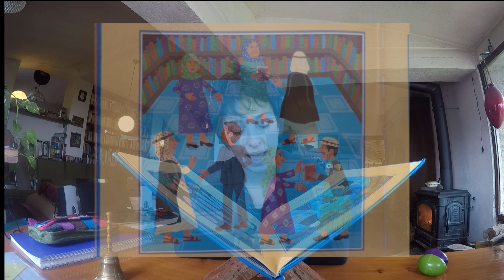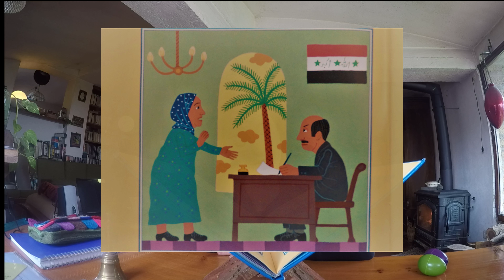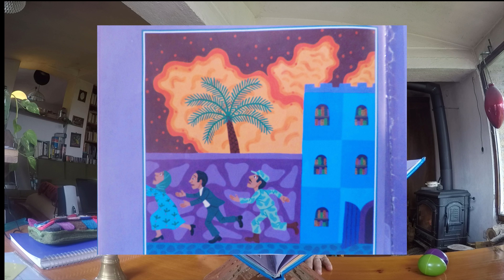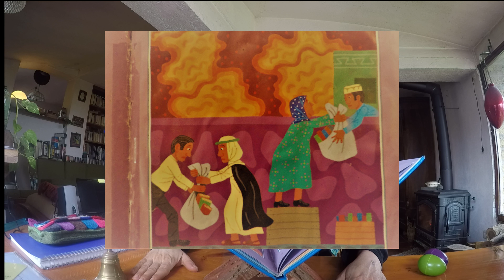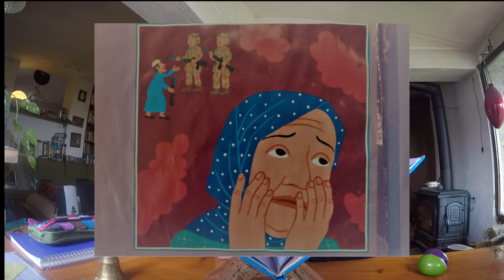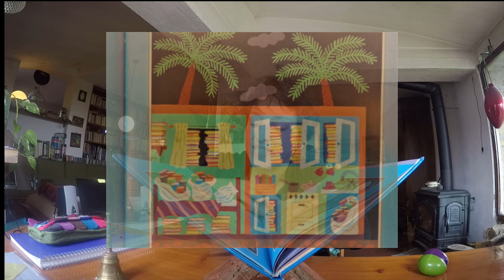FIABA/UNA STORIA VERA DALL'IRAQ #1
Lettura animata/Alìa la bibliotecaria di Bassora.
Il video contiene effetti sonori e si conclude con un estratto della bellissima versione di Over the Rainbow cantata da Israel Kamakawiwo'ole. Più di 650 sono le versioni cover di questo brano che ha al centro il tema dell'ATTESA e della SPERANZA  e, in senso, translato, della PACE.
Questa fiaba che ha al centro i libri e la guerra. Una straordinaria avventura realmente accaduta, che ci insegna a prenderci cura della vera ricchezza: la cultura; delle basi del futuro: la memoria, della nostra salvezza: la collaborazione e la PACE.

Lettura animata a cura di

Titolo originale:
The Librarian of Bassora: A True Story from Iraq

testo di Jeanette Winter,
traduzione di Alessandra Orcese,
Edizione Mondadori 2006

IL LIBRO

Per bambini dai 5 anni

Per acquistarlo su Amzn: